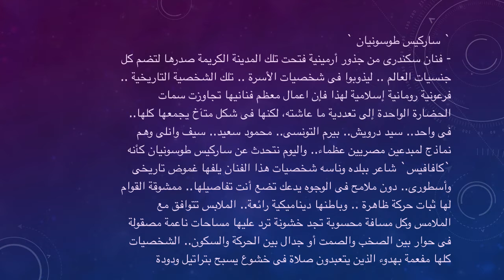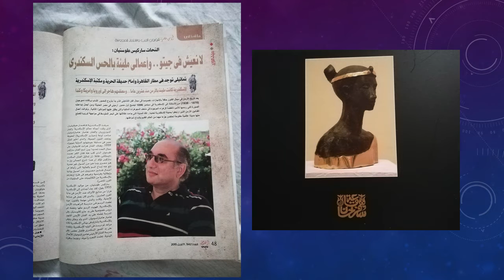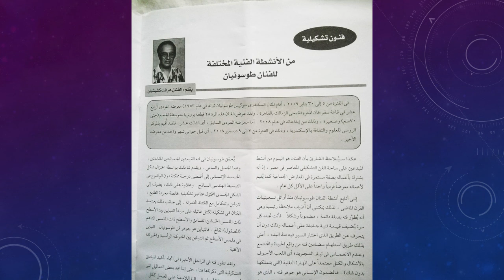الفنان سركيس طوسنيان الجزء الثاني